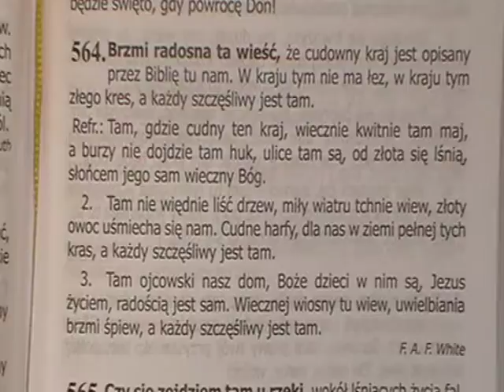564. Brzmi radosna ta wieść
Śpiewnik Pielgrzyma- Przyjście Pańskie i górna włość

1. Brzmi radosna ta wieść, Że cudowny kraj jest, Opisany przez Biblię tu nam. W kraju tym nie ma łez, W kraju tym złego kres, A każdy szczęśliwy jest tam.

Refren: Tam, gdzie cudny ten kraj, Wiecznie kwitnie tam maj, A burzy nie dojdzie tam huk. Ulice tam są, Od złota się lśnią; Słońcem jego Sam wieczny Bóg.

2. Tam nie więdnie liść drzew, Miły wiatru tchnie wiew, Złoty owoc uśmiecha się nam; Cudne harfy dla nas W ziemi pełnej tych kras, A każdy szczęśliwy jest tam.

3. Tam ojcowski nasz dom, Boże dzieci w nim są, Jezus życiem, radością jest Sam. Wiecznej wiosny tu wiew. Uwielbiania brzmi śpiew, A każdy szczęśliwy jest tam.